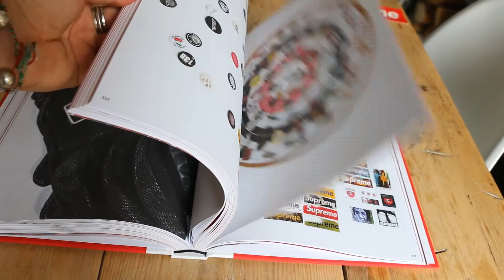Object Oriented An Anthology of Supreme Accessories From 1994 2018 Book by Byron Hawes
A complete anthology of 25 years of Supreme's accessories, Object Oriented is a never-before-seen comprehensive study of the New York skate brand's ongoing collaborative foray into the world of object design.
Noted design critic Byron Hawes traces the history of Supreme's industrial design objects, from cheeky early objects like a skate tool that moonlights as a pipe and a low-key Fuck Tha Police branded tallboy paper bag through to notable collaborations with the likes of Spalding, Louisville Slugger, Everlast, and more, positing a theory that 'Preme's design output is actually a highly curated alt-design museum, proposing an ongoing series of highly important and overlooked quotidian industrial design icons. Examples include a Lezyne bike pump, Master combination locks, Box Logo Buck knives, a Braun alarm clock, Maglites, a Kidde Fire Extinguisher, and the ever controversial brick; design icons all, though not typically mentioned in the same conversation as other iconic pieces of 20th century industrial design.